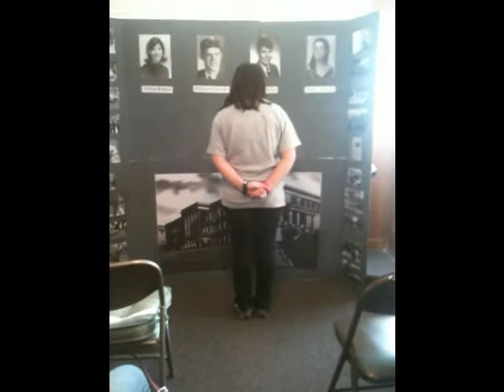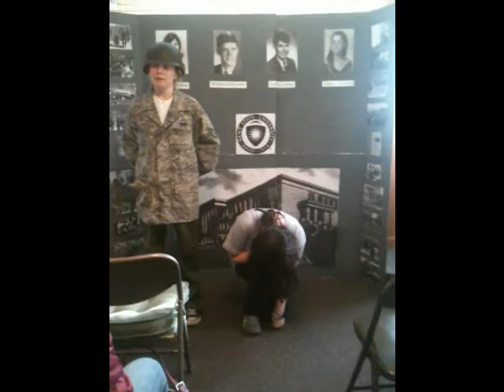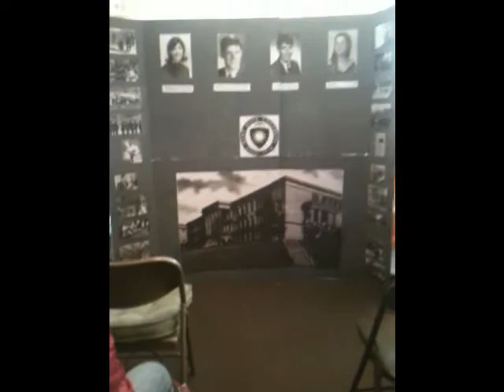My Movie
4 Dead In Ohio: Kent State Massacre Forces Nixon to Reform Policies In Vietnam